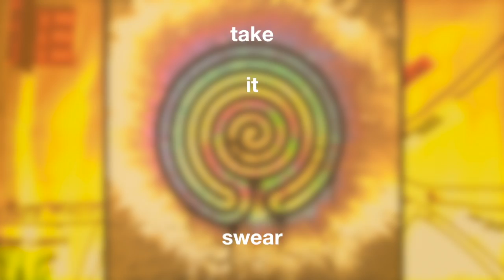Diet Kong // SPIDERFACE [Official]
Official music video for "SPIDERFACE (Labyrinth 1)" by Diet Kong

Director: Keith Gladysz